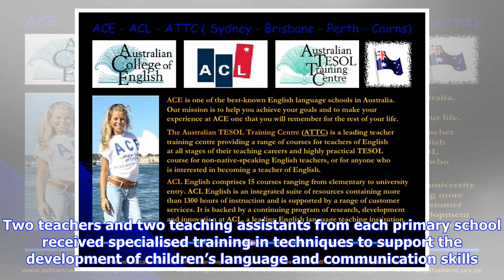Breaking News | Acle schools celebrate language training status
Some of the Acle pupils who benefitted from the scheme. Picture: Sarah Gentle Archant Seven schools in the Acle area will be celebrating the completion of a three year project to improve the language skills of their pupils. The school cluster is the first in the country to gain Elklan Communication Friendly Status. Two teachers and two teaching assistants from each primary school received specialised training in techniques to support the development of children’s language and communication skill...